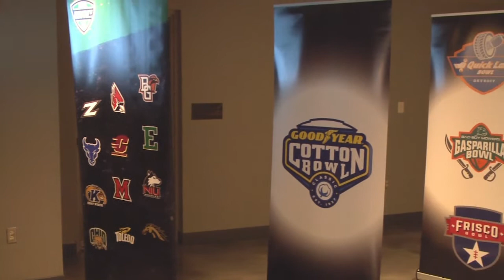2019 MAC Media Day Recap - 7/23/19